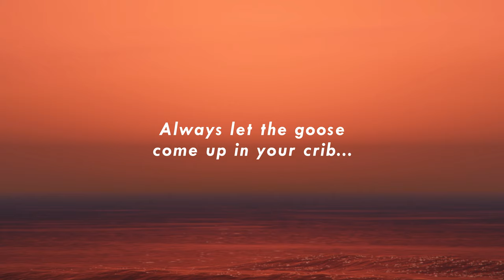Untitled Goose Roast | GTA V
Franklin has been roasted by almost everyone at this point. But this is a crossover you never expected. GTA V meets Untitled Goose Game. You mess with the honk, you get the bonk...

[CHAPTERS]

[00:00] Untitled Goose Roast
[00:33] Goose in the Crib
[00:54] Unlikely Love Story

[MORE ROASTS]

[SUPPORT ME]

[MUSIC]

►Untitled Goose Game OST - The Garden

[MODS]

[TAGS]